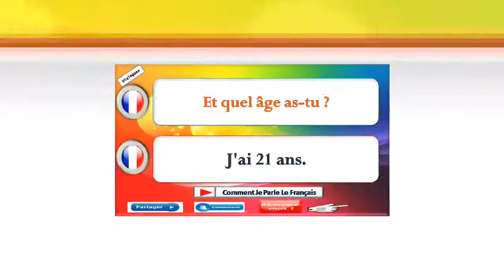Dialogue très facile en français 371